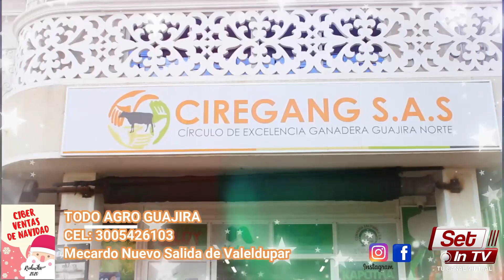Todo agro guajira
Ciber Ventas Navidad Riohacha 2020